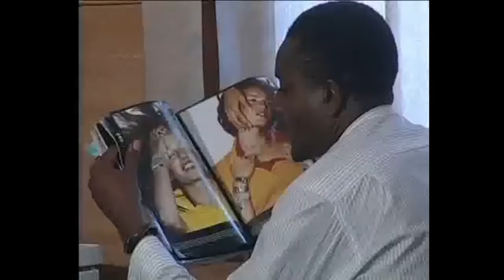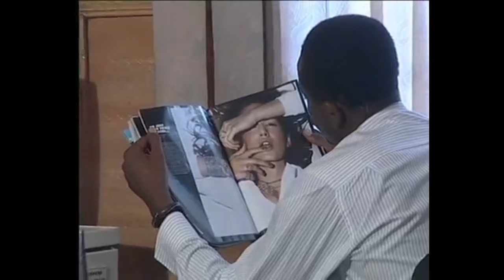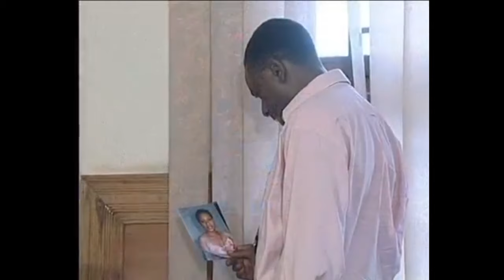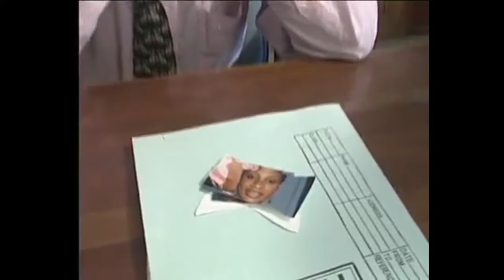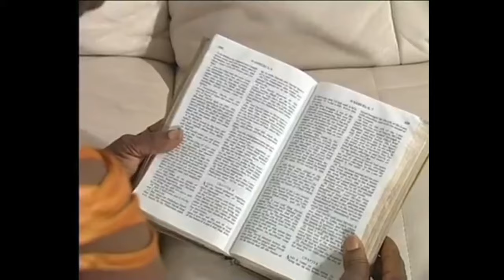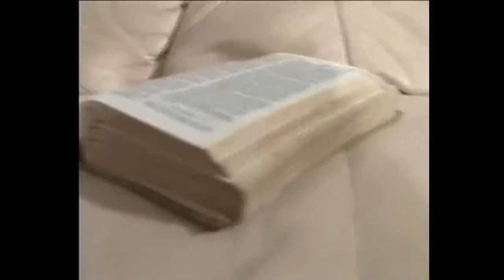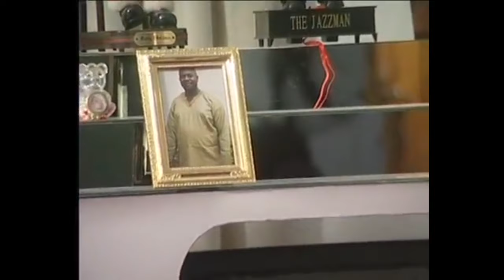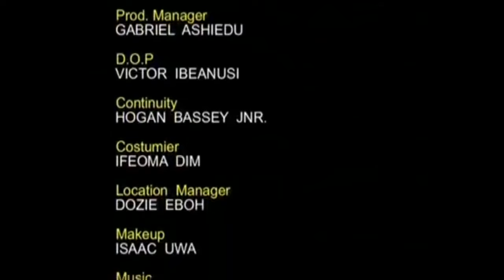The Only One I Love Is Now My Nightmare ( EMEKA IKE) AFRICAN MOVIES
Living a fake love life could be so deceptive, here comes a young lady who thought she was in love only to find out the reserve was the case..

Starring: Emeka ike, Susan Patrick, Maureen Solomon